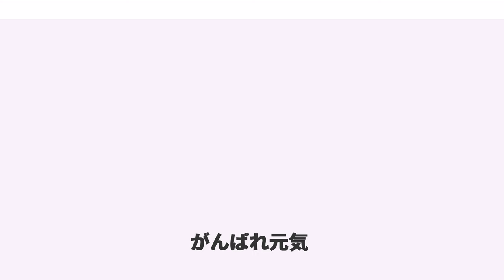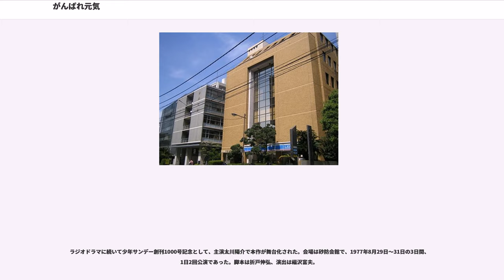がんばれ元気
『がんばれ元気』（がんばれげんき）は、小山ゆうによる日本の漫画。ボクシングを題材にしている。

1976年から1981年にかけて『週刊少年サンデー』（小学館）に連載された。単行本は、小学館少年サンデーコミックスより全28巻、ワイド版が全12巻刊行されている。第22回小学館漫画賞少年少女部門受賞作品。

『あしたのジョー』（原作：高森朝雄・作画：ちばてつや）と並んでボクシング漫画の名作に挙げられる作品である。劇画調の迫力のある試合描写や、主人公を取り巻く人々の人間ドラマは本作の見どころとなっている。

かつて『あしたのジョー』に感銘を受けた小山ゆうが、戦いの中で成長する物語を描きたいとして、これまで執筆した作品に用いていたギャグは一切使わずに連載を開始した。歴史的大ヒット作となった『あしたのジョー』を意識するなど、既存のスポ根ものの図式を忠実に踏まえつつも、アウトローの魅力をふんだんに盛り込んだ『ジョー』とは異なり、「明るさや優しさがあり、真面目」な主人公像や、「貧乏な家庭に育ち幼くして両親を失うが、裕福な母方の祖父母に引き取られ不自由のない生活を送る」といった境遇を描ききり、ボクシング漫画における新機軸を打ち出した。

作者は本作について、『あしたのジョー』とは全て逆の物語にしようと考えて執筆したことを語っている。その象徴として、主人公・堀口元気の師匠にあたる父・シャーク堀口が、『あしたのジョー』における丹下段平や『巨人の星』における星一徹のように、自らの果たせなかった夢を弟子に託そうとしない点が挙げられる。

漫画評論家の米沢嘉博は、『あしたのジョー』で死を描くまでにエスカレートしたスポ根路線のスポーツ漫画が、1970年代も後半になると再びかつての明るく元気なスポーツを描くようになったとし、その例として『がんばれ元気』を挙げている。同じく漫画評論家の村上知彦も、ヒロイックさやドラマチックさをなるべく描かない等身大の少年による日常的な作品として本作を挙げた。また、ボクシング解説者の郡司信夫は、本作の試合場面描写のリアリティについて「ルールを守った正しい打ち方でルール違反はひとつもありません。違反なしにボクシングの技術を描くことは大変難しいことです」と評している。

これに対して漫画研究家の岩下朋世は、主人公の競技に挑む動機づけが必ずしも「父の復讐」ではない点から、米沢が唱える「健全さと明るさ」という評価に一部同意している。その一方で「暗さ、情念、生死をかけた戦い」という点については、連載終了から30年近くを経た2010年代の視点から見れば、主人公およびそのライバルたちの背負った人生も十分に壮絶なものだとして、米沢の評価に異を唱えている。岩下は本作品について「梶原一騎的なスポ根のアンチを模索する中で、むしろそこで描かれていた主題をより鈍化した物語構造を手に入れた」と指摘している。

また、漫画評論家のさやわかは本作について、貧困と密接に結びつけられた『あしたのジョー』の精神性を否定する構造とはなっているものの、シャーク堀口の死に至る経緯に象徴されるドラマ的演出、「山籠りをして熊と格闘」や「突如として超人的に覚醒」といったファンタジックな要素は残されていたとしている。が、「少年サンデーの作品らしく、非アウトローを標榜して人気作品となることには見事成功した」とし、本作が打ち出した「主人公が近親者の死を乗り越えて努力し、一代記の形で夢に挑戦する」といった物語展開は、サンデー誌上に掲載された『タッチ』（あだち充）や『MAJOR』（満田拓也）などのスポーツ漫画に踏襲されたと指摘している。

5歳になる堀口元気は、ドサ回りのボクサーであり父のシャーク堀口と共に、各地を転々としながら生活を送っている。そんなある日、父のプロボクサー復帰が決定。慣れないフェザー級での試合ながら連勝を飾るが、天才ボクサー・関拳児との死闘の末、帰らぬ人となってしまう。やがて時が経ち、世界チャンピオンとなった関は、不敗の王者としてボクシング界に君臨する。一方、元気は母方の祖父母に引き取られ、田舎で何ひとつ不自由のない生活を送っていたが、志半ばで倒れた父の夢を実現するため、密かに練習に取り組む。元ボクサーの三島栄司、恩師の芦川悠子らの支えもあり成長を遂げた元...